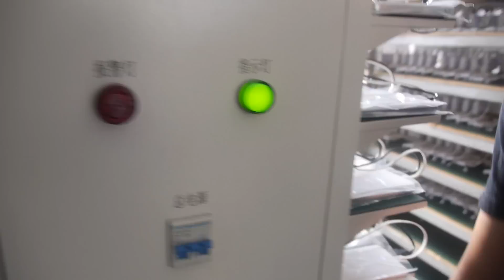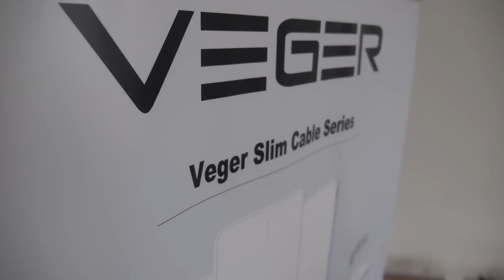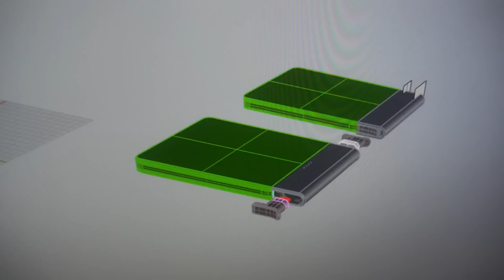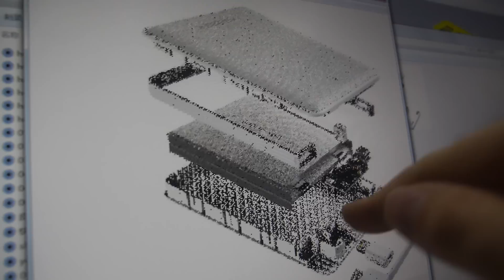Power Bank Factory Tour at VEGER (part 1)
VEGER is the top Card Powerbank factory in Shenzhen with millions production capacity per month. VEGER have the Industry design, Mechanical design, professional produce line including assembly, testing, printing, packing etc. Their hot sale slim card Power bank with 5000mAH battery, bulk price at $3.9 for MOQ 1000pcs. Here is the VEGER factory we visited in Xixiang, Shenzhen.
You can contact VEGER Here:
Ben, Director